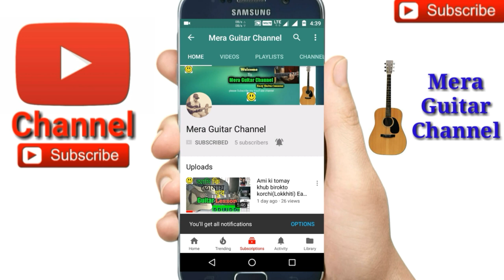Tum Se |Jubin Nautiyal| Jalebi-Easy Guitar Chords/Lessons/Tutorial/Guitar Cover..By-Merajul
Tum Se |Jubin Nautiyal| Jalebi cover by Merajul
Tum Se |Jubin Nautiyal| Jalebi easy guitar lesson by Merajul
Tum Se |Jubin Nautiyal| Jalebi easy guitar chords
Tum Se |Jubin Nautiyal| Jalebi 3chords used
Chords-Amin,F,G capo on 4th fret
Songs-Tum Se
Singer-Jubin Nautiyal
Movie-Jalebi
My guitar...
My ukulele...
Guitar tuner...
Guitar bag...
Buy this link
My microphone..